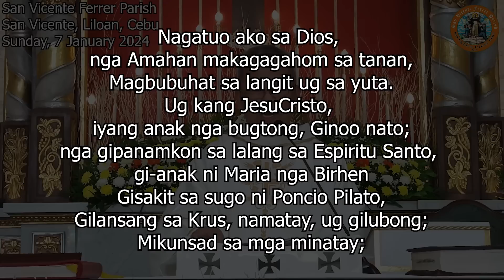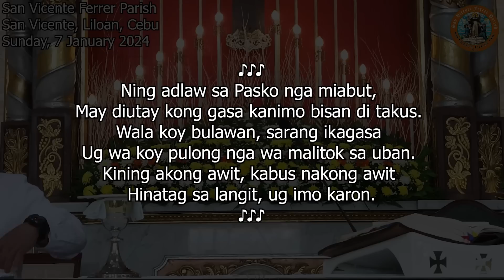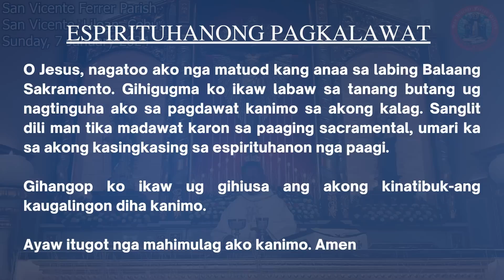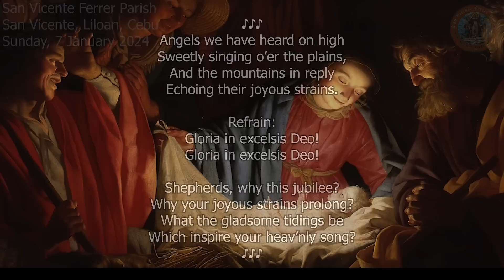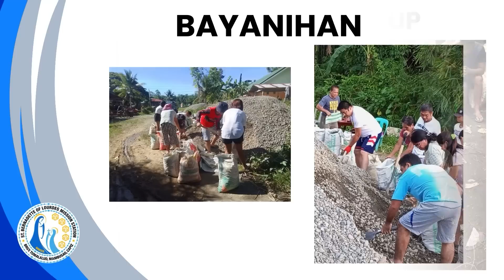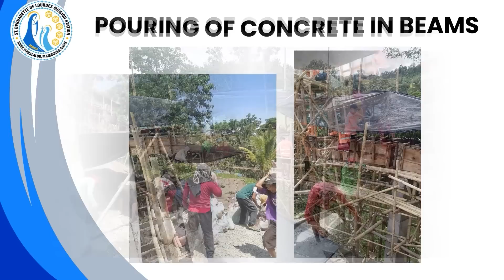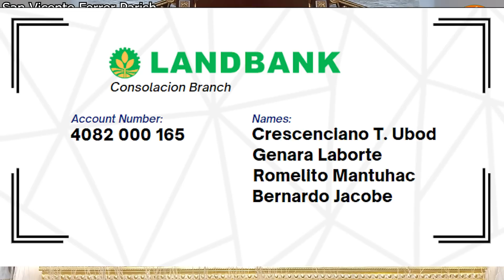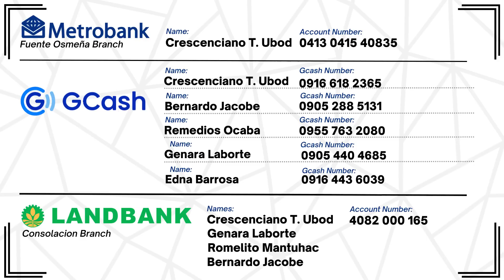"Unsaon pagpangita sa Ginoo?" - 01/07/2024 Misa ni Fr. Ciano Ubod sa SVFP.